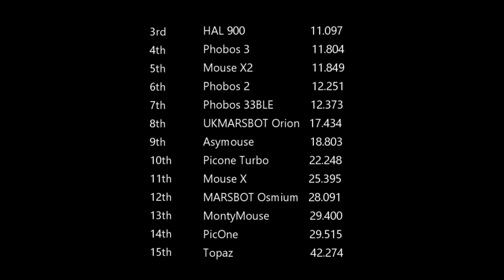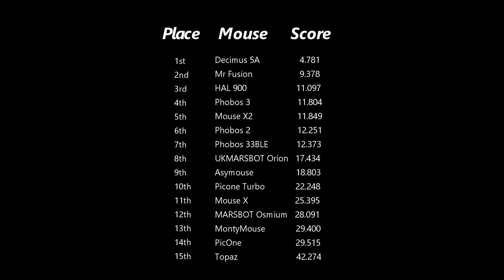UkMars Autumn Micromouse contest 2023 places 7+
Just as important as the winners are the rest of the field that managed to reach the centre, some of them for the first time and one is a previous UK champion(can you spot it).

We use this sort of video to spot where we can make improvements(or where our competitors make improvements that we hadn't thought of).

Unfortunately, some of the mice are missing from our videos of this event, this was due to a failure of two of our cameras showing the overhead views, Apologies to the affected entries(We were one of them).

1:18 Results
2:14 Slow motion